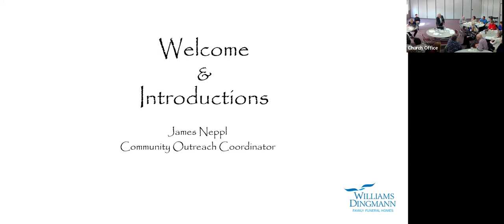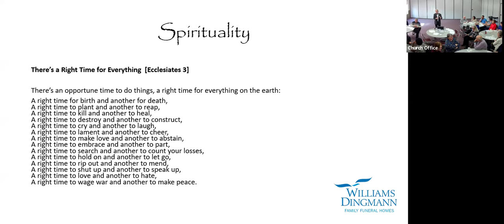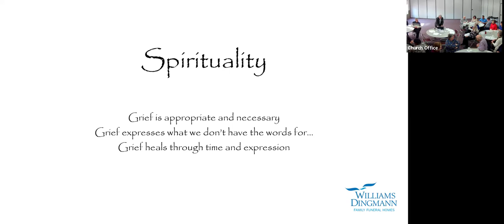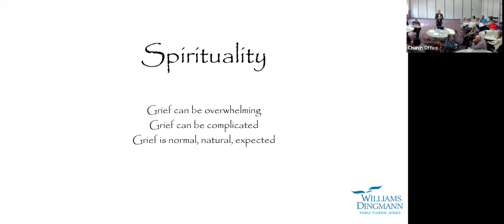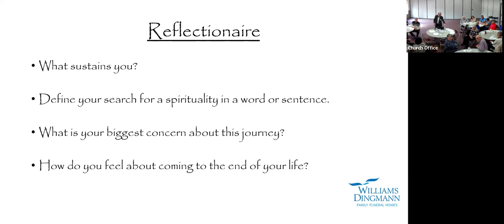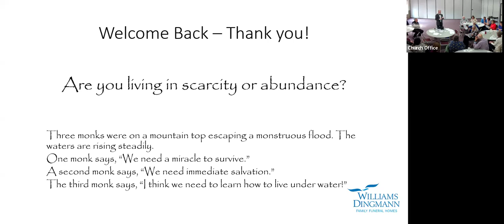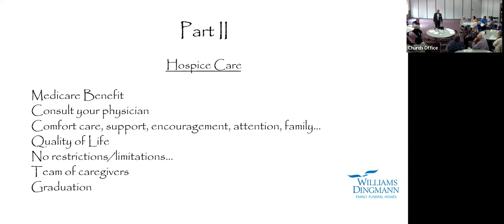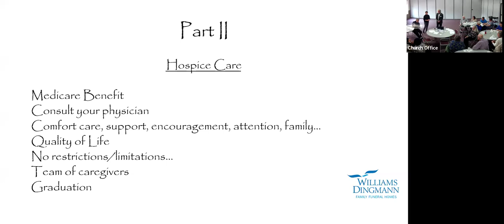Adult Ed 02/25/2024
Have you thought about what you might like your own funeral to be? Pre-planning is a gift to your children and extended family. James Neppl provided more than 12 years of spiritual care as a hospice chaplain in Central Minnesota before joining Williams Dingmann Family Funeral Homes as a Pre-Planning Consultant, Resident Chaplain and Celebrant. He will facilitate a conversation in all topics related to planning your own funeral celebration. Join us in relaxed conversations, share your stories, ask questions about end-of-life, and explore the possibilities of ritual and gathering. What is meaningful to you?